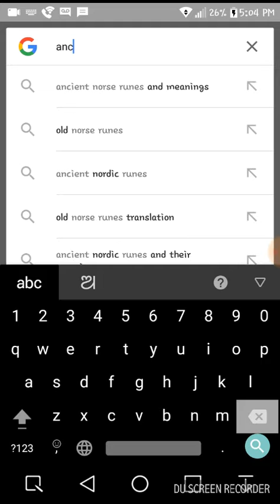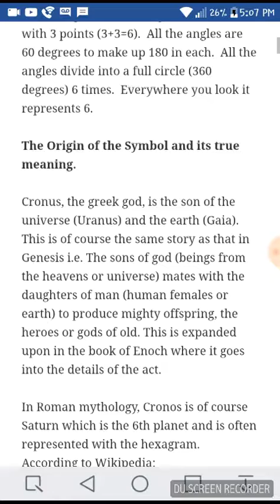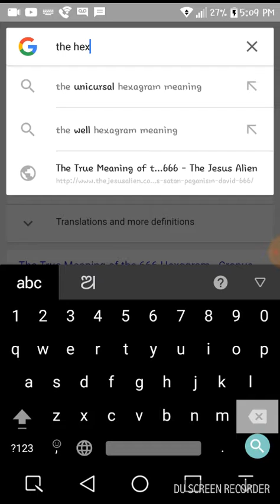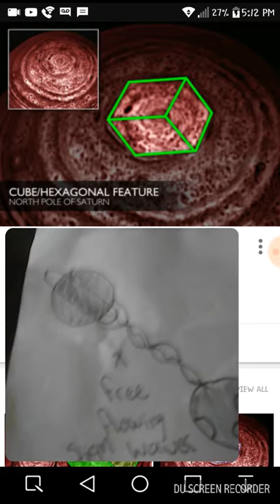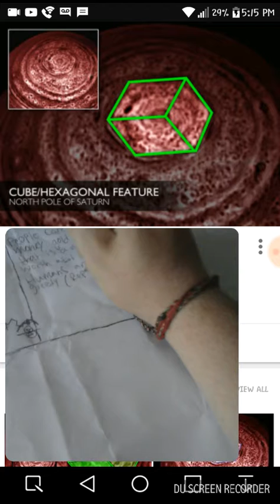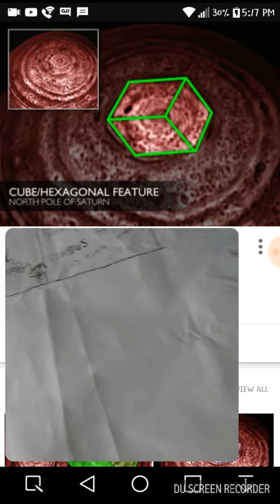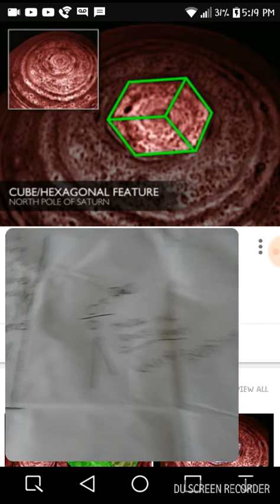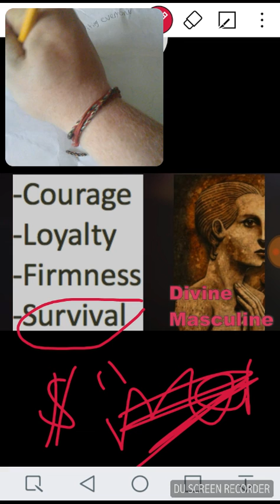Little insight and connection